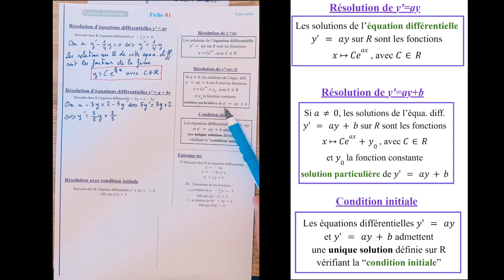Equations différentielles en terminale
Retrouve tout l'univers ici :

prof2paname.fr
0:15 Exo A)
2:15 Exo B)
9:53 Exo C)